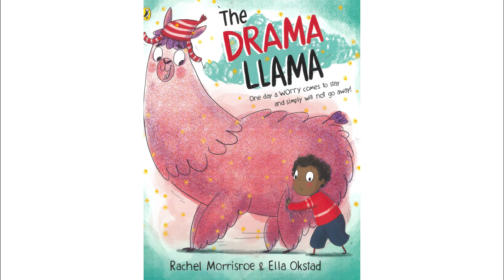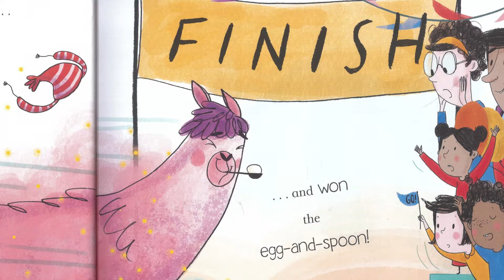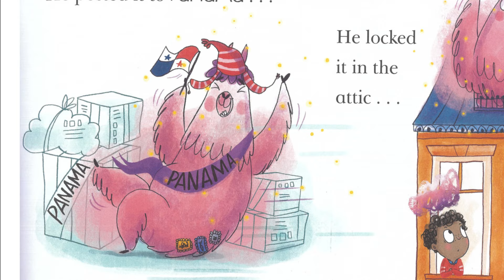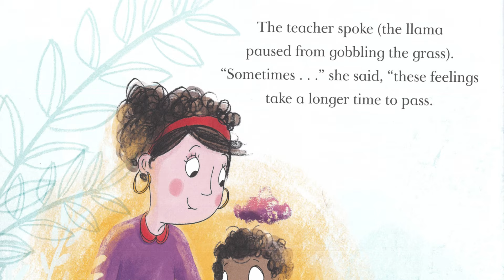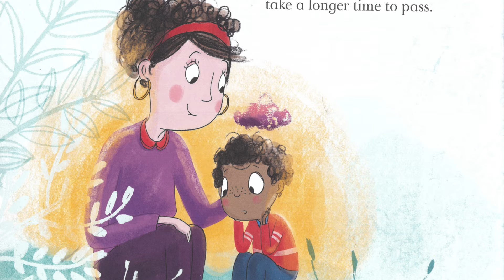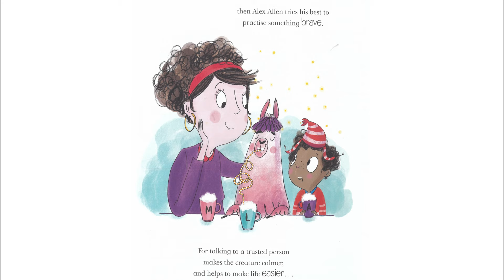The Drama Llama - Storybook read aloud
The Drama Llama by Rachel Morrisroe & Ella Okstad

Read aloud, with music.